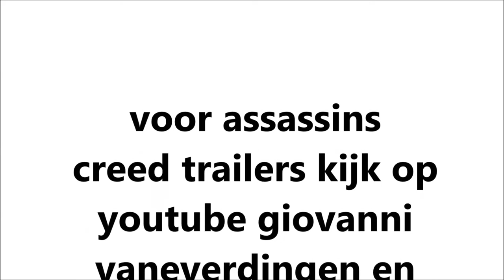de orde van de assassins trailer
de assassins laten zien wie de baas zijn bekijk de trailer en zie hoe ze een land bevrijde van de templars orde